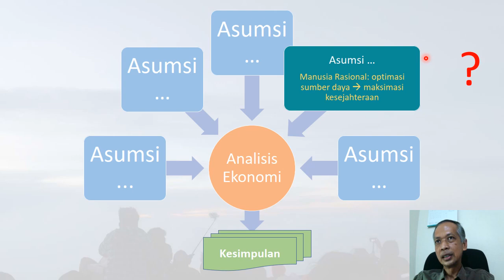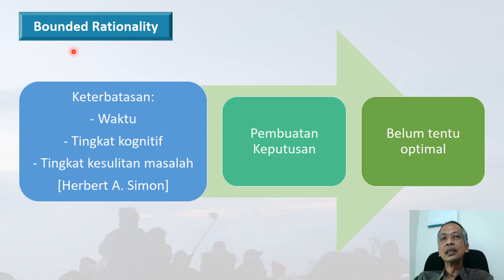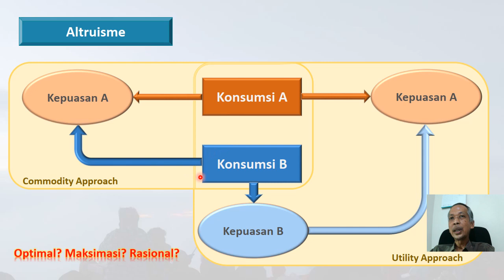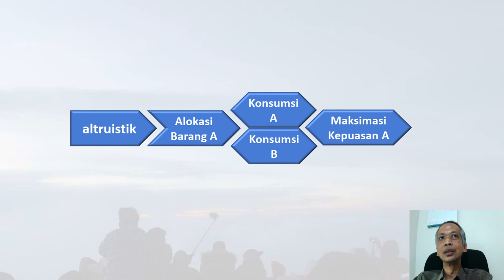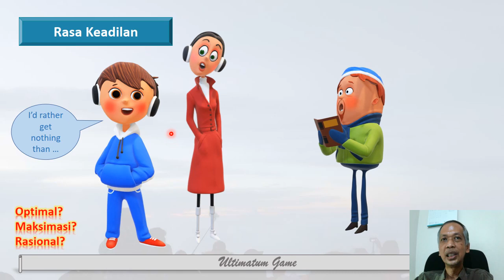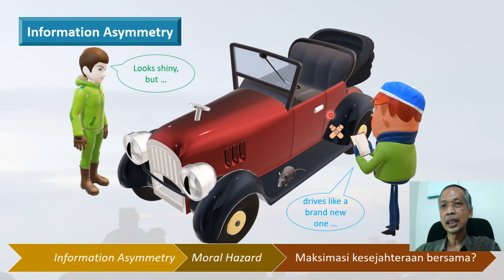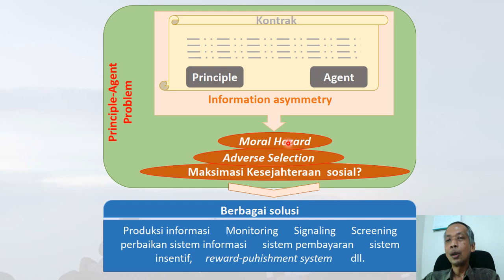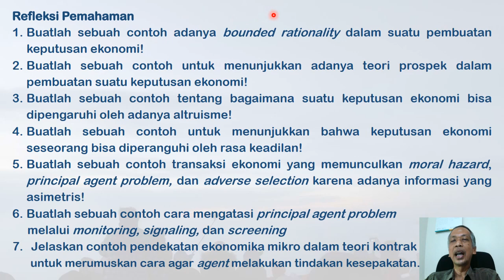Ekonomika Mikro Pengantar: Ekonomika Perilaku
Seri Video Ekonomika Mikro Pengantar ini secara total berisi 12 sesi video yang berusaha memberikan pemahaman dan keterampilan dasar analisis dalam ilmu ekonomi, terutama terkait ekonomi mikro. Video ini merupakan sesi video ke-12 atau terakhir yang berusaha memberikan pemahaman bahwa seringkali manusia tidak bertindak secara rasional seperti yang diasumsikan dalam analisis ekonomika mikro baku pada video-video sebelumnya. Analisis dalam ekonomika perilaku ini memasukkan pendekatan non-ekonomi seperti psikologi, sosiologi, biologi, hukum, dan budaya dan lain sebagainya. Manusia yang tidak bertindak secara rasional ini menyebabkan kinerja perekonomian tidak seperti yang diperkirakan dalam analisis ekonomika mikro baku dalam pendekatan neo-klasik. Hanya materi-materi paling dasar yang dibahas untuk mencegah video yang terlalu panjang. Bagi yang ingin melihat materi lebih lengkap, Anda bisa membaca berbagai buku tentang Ekonomika Mikro Pengantar.